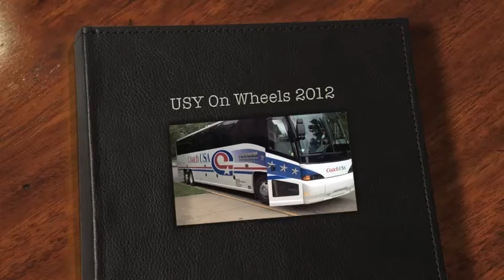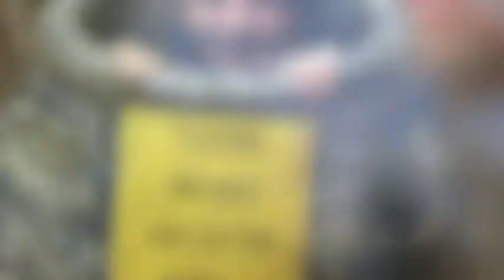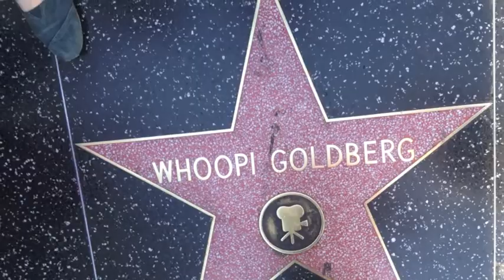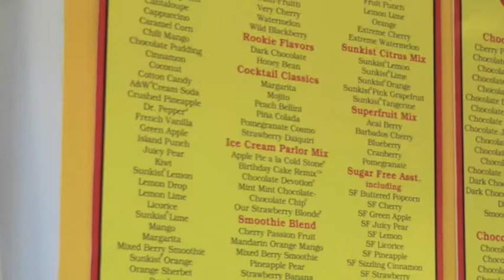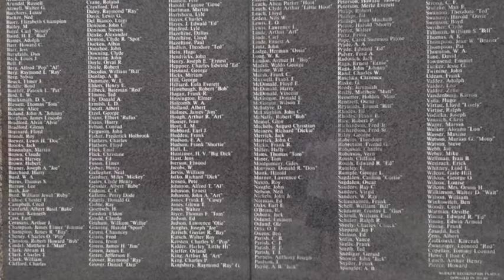Wheels Bus B 2012